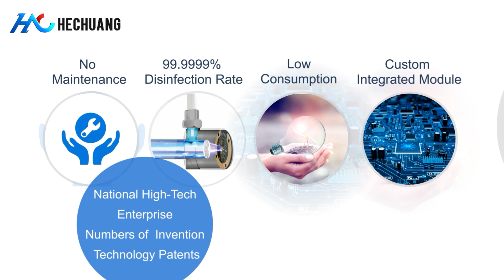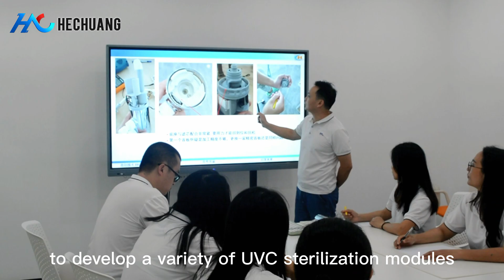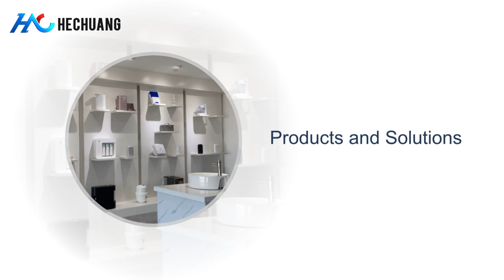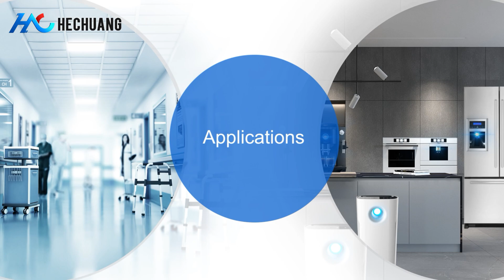Shenzhen Hechuang Hitech Co., Ltd. company profile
Leading the most advanced third-generation UVC fluid sterilization technology